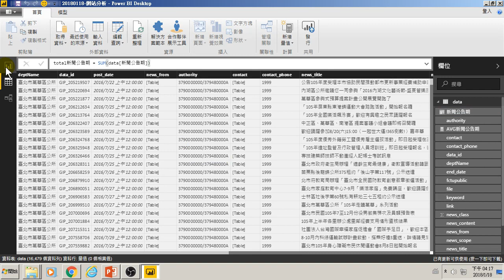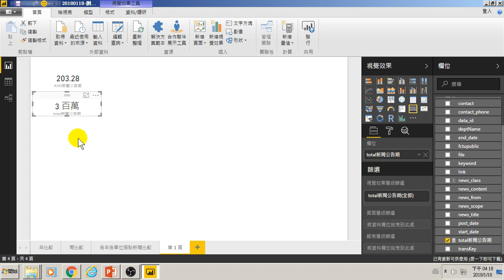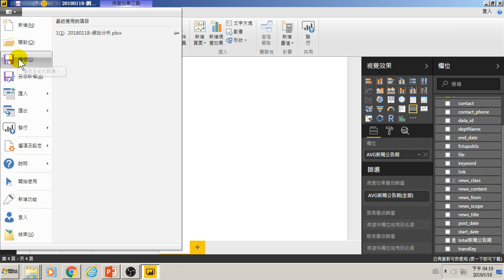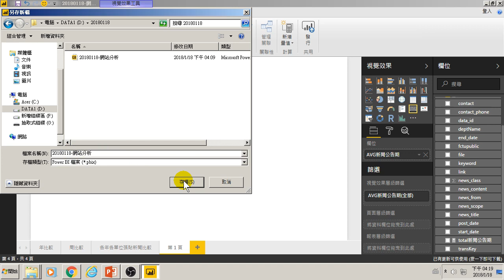25.新增量值:平均新聞公告期間與新聞公告總數(用大數據分析做GA網站分析)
25.新增量值:平均新聞公告期間與新聞公告總數(用大數據分析做GA網站分析)